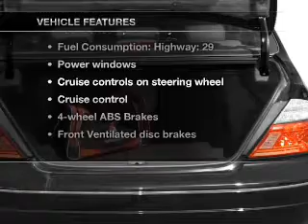2003 Toyota Avalon - Little Rock AR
Year: 2003
Make: Toyota
Model: Avalon
Trim: XLS
Engine: 3.0 liter 6 cylinder 24 valve
Transmission: 4-Speed Automatic
Color: White
Mileage: 160707
Address:
10825 Colonial Glenn Road